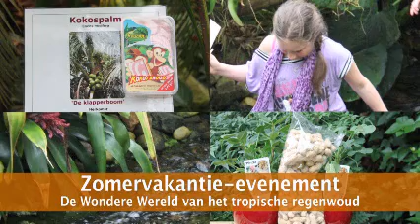Orchideeen Hoeve Zomer 2011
Ook afgelopen zomer beleefden we in de Orchideeën Hoeve weer een aantal zomerse weken. Duizenden bezoekers genoten van de tropische omstandigheden die we in de zomer van 2011 zo gemist hebben. In de Orchideeën Hoeve is het altijd zomer, ook in de winter.